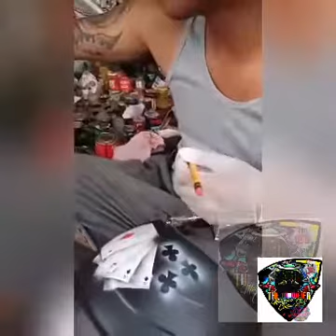cool card helmet design